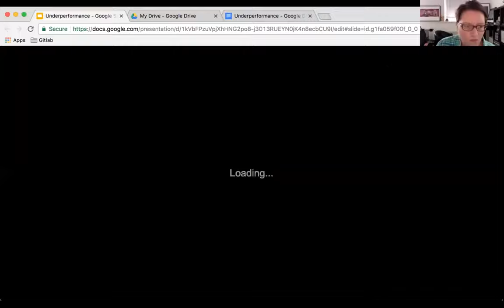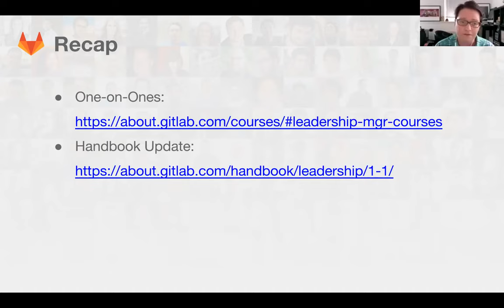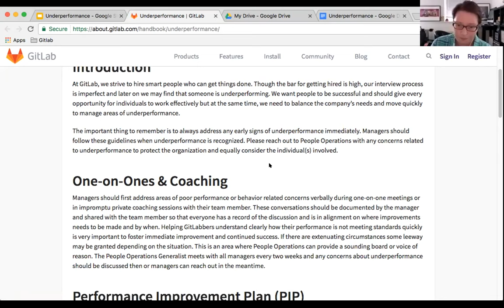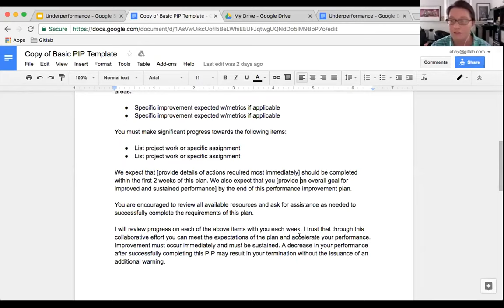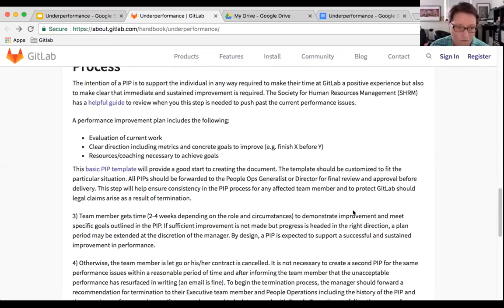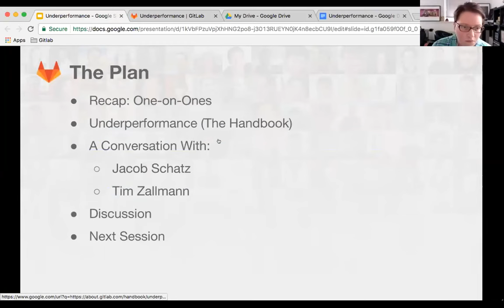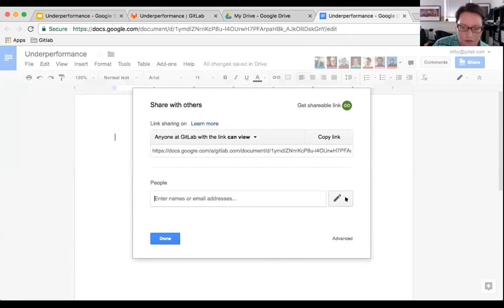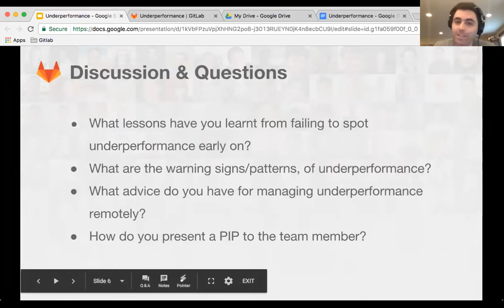LDR 102 Underperformance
In this session leaders at GitLab talk about how to manage underperformance and what signs to lookout for.